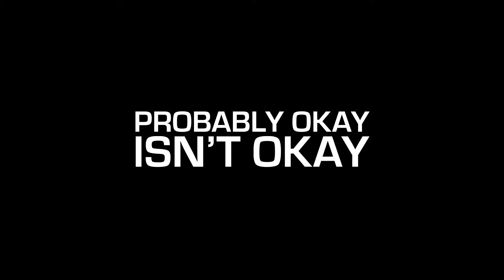The Best of What Did They Do | What's That video | Music Trends USA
Anna is the Host of the TV show whatdidtheydo.org
Cristy is the Producer.
The show asks viewers the question; what did they do?
We remind you about the things Entertainers have done.
The game show "What's that Video?" is designed to help you to help yourself!
See The best music videos by Busta Rhymes, Ludacris, Mariah Carey, Mc Lyte, Michael Jackson, Mos Def, Mystikal, Nas, Nelly, Notorious Big,
Whitney Houston, Xscape, Xzibit, ZZ Top and more!